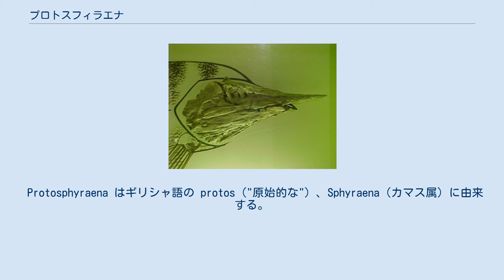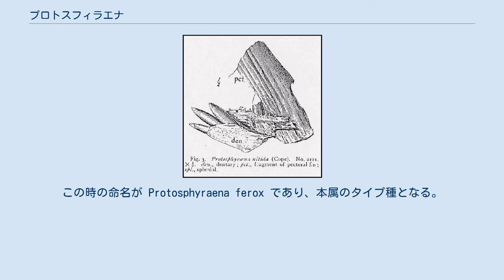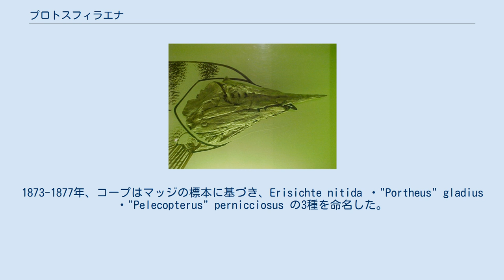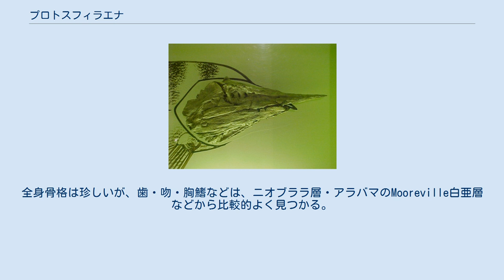プロトスフィラエナ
プロトスフィラエナ (Protosphyraena) は白亜紀後期（コニアシアン-マストリヒシアン）に生息した条鰭類である。
ヨーロッパ・アジアからも化石は見つかるが、カンザスのニオブララ層に含まれるスモーキーヒル白亜層（コニアシアン後期-カンパニアン前期）のものが最もよく知られる。
大型の魚類で、全長2-3 mに達する。
 Protosphyraena はギリシャ語の protos（"原始的な"）、Sphyraena（カマス属）に由来する。
これは初期に本属がカマスの祖先と間違えられたためであるが、現在ではカマス・カジキとは近縁でなく、絶滅したパキコルムス類に属すると考えられている。
 ニオブララ層から出土する2種。
大型（約3 m）の方がP. perniciosa 、他方がP. nitida Protosphyraena nitida タイプ標本の吻 (from Hay, 1903) Protosphyraena nitida タイプ標本歯列・下顎の一部・胸鰭 (from Hay, 1903) 19世紀に発見された他の化石と同じように、分類にはかなりの混乱があった。
胸鰭の鰭条は1822年、ギデオン・マンテルによってイギリスで発見されていたが、この化石を記載したのは米国のジョゼフ・ライディで、1857年のことであった。
この時の命名が Protosphyraena ferox であり、本属のタイプ種となる。
ライディはこれ以前にも、ニュージャージーのナベシンク層（マストリヒシアン）から本種の歯を発見していたのだが、これは恐竜のものと誤同定されていた。
 1870年代、化石収集家のベンジャミン・フランクリン・マッジは、カンザスのルークス郡・エリス郡に広がるニオブララ層の露頭から多くの化石を発見し、古生物学者のエドワード・ドリンカー・コープとオスニエル・チャールズ・マーシュの元へ送った。
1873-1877年、コープはマッジの標本に基づき、Erisichte nitida ・"Portheus" gladius ・"Pelecopterus" pernicciosus の3種を命名した。
現在ではこれらは全て本属とされている。
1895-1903年、 アーサー・スミス・ウッドワード (1895), F. B. Loomis (1900), Oliver Perry Hay (1903) などの英米の古生物学者によって研究が進められた。
 現在では、ニオブララ層のプロトスフィラエナ属は2種 (P. nitida ,P. perniciosa) に分けられている。
また、P. bentonianum は Greenhorn Limestone（セノマニアン後期）より出土し、1898年にAlbin Stewart によって命名された。
北米最古の化石は、カンザス、ダコタ砂岩の上部（セノマニアン中期）より得られたものである(Everhart, 2005; p. 91)。
 全体的には現代のバショウカジキに似るが、全長・吻が短く、体型も洗練されていなかった。
また、成体には大型の歯があった。
全身骨格は珍しいが、歯・吻・胸鰭などは、ニオブララ層・アラバマのMooreville白亜層などから比較的よく見つかる。
多くの場合、頭部と胴部は分離した状態で見つかるが、これは骨格の石灰化が弱かったため、化石化する前に切り離されたものと考えられる(Everhart, 2005; p. 93)。
他の白亜紀魚類と共に中生代の終わりに絶滅したため、カジキとの類似は収斂進化によるものと考えられる。